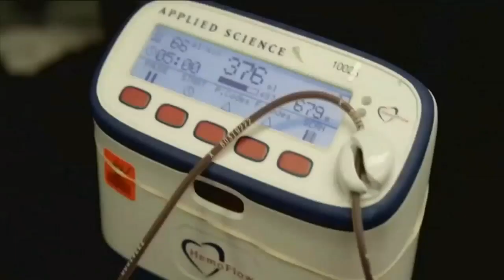Blood donation amongst younger donors drops as need continues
The Blood Connection says those 35 and under aren’t donating like their parents and grandparents. That’s concerning when considering the need remains unchanged.